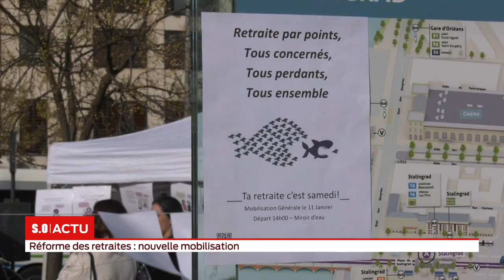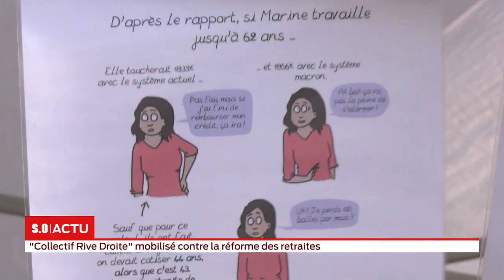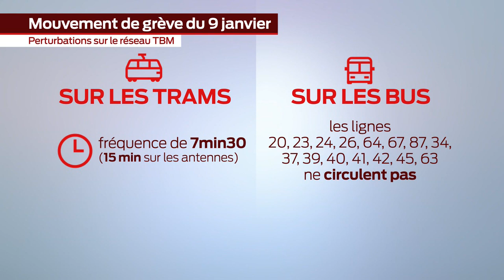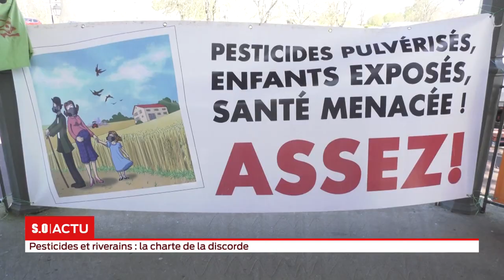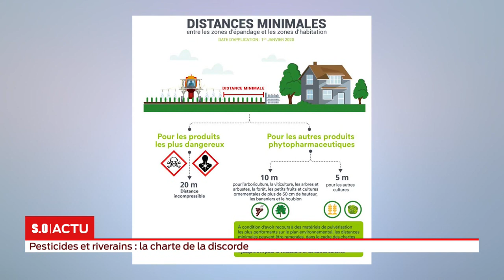La grande édition Mercredi 08 Janvier